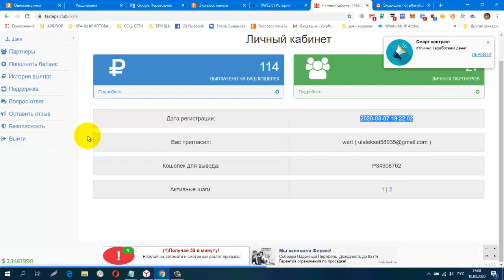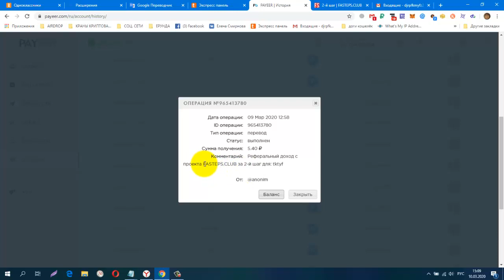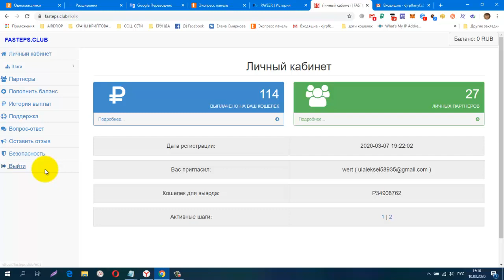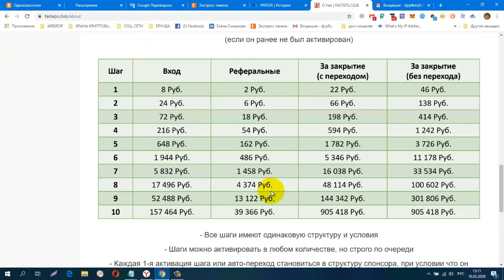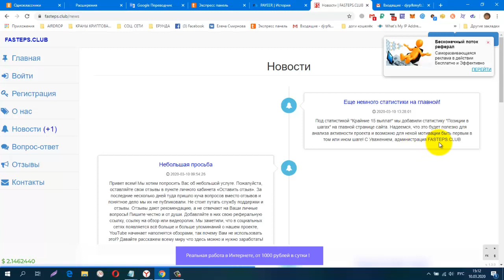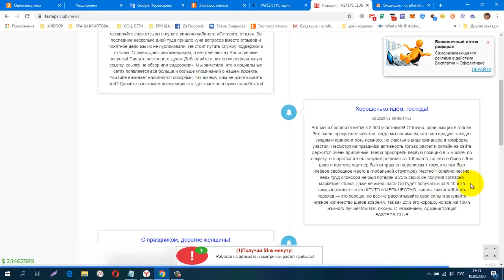FASTEPS CLUB ,Народный Проект №1ВХОД ВСЕГО 8 РУБ, Мои Результаты!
регистрация
+АВТОПЕРЕХОД, +РЕИНВЕСТ, ДОХОД 905,418 РУБ
СОЦ. СЕТИ , РЕФЕРАЛЫ В ЛЮБОЙ ПРОЕКТ!
CashJuice
gohubz.
РАСШИРЕНИЯ ДЛЯ ПАССИВНОГО ЗАРАБОТКА И РЕКЛАМЫ
постепенно будут добавляться новые краны.
Мои дополнительные ютуб каналы
ССЫЛКА НА НОВОСТНОЙ ЧАТ VK.
Бесплатная Реклама. Заработок в Интернете.
Домашний Бизнес в Интернет. Реклама.
Бесплатная Реклама, Для Всех !